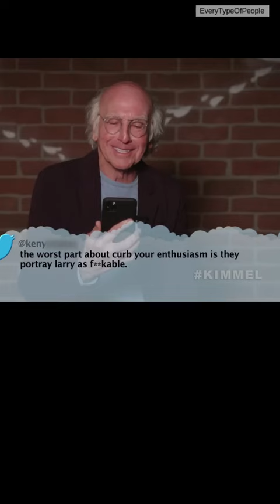Larry David Reads A Mean Tweet (Part 2)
Celebrities Read Mean Tweets